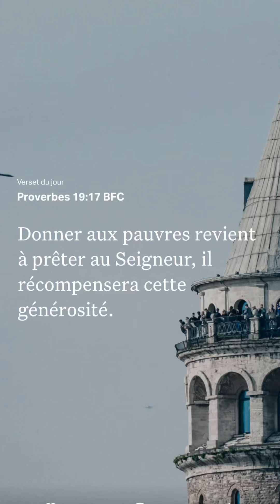Sauce longueur en pays wê bilait